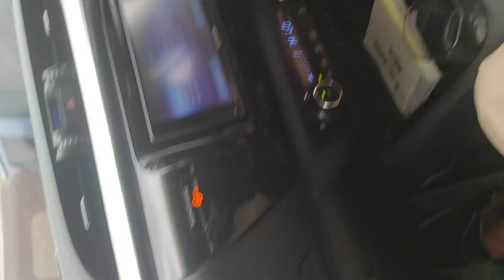July 15, 2022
کراچی سرجانی ٹاؤن بارش کے مناظر